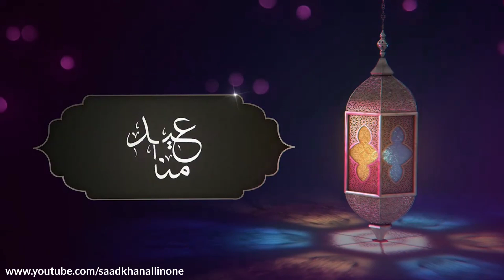Eid mubarak status for WhatsApp || eid mubarak eidmubarak 2022 || 03 may